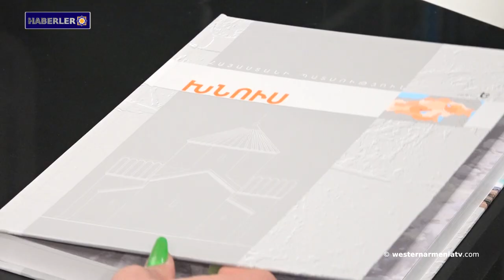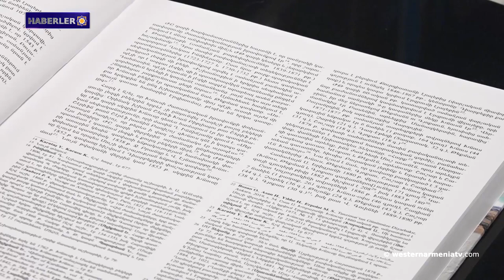Kürt kadın müfrezesi Irak'taki Türk askerlerini güçlü bir şekilde karşılık verdi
1- Ermenilere karşı işlenen soykırım ARMENOSİD kurbanlarının 107. anma töreni Antibes-Juan le Pin'de gerçekleşti.
2- Artak Beglaryan Aliyev’i yanıtladı: Artsakh’ta üç bin yıldır sadece Ermeni çoğunluğu hakimdi.
3- Batı Ermenistan’ın görülmeye değer yerlerini tanıyalım: Haykaberd Kalesi.
4- Artsakh’ın Savunma Ordusu Komutanı ile Uluslararası Kızılhaç Komitesi’nin Artsakh’daki heyet başkanı, insani konuları görüştü.
5- Kürt kadın müfrezesi Irak'taki Türk askerlerini güçlü bir şekilde karşılık verdi.
6- Batı Ermenistan'daki Malatya'nın ekolojisi tehdit altında.
7- Raffi Kortoşyan'ın "Khnus" adlı kitabının tanıtımı gerçekleşti.
8- Batı Ermenistan devlet televizyonu “westernarmenitv”yi destekleyelim.

BANQUE DU BÉNÉFICIAIRE : 18206
SWIFT : AGRIFRPP882
IBAN : FR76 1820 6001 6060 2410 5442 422
BÉNÉFICIAIRE : Assemblée des Arméniens (AAAO)
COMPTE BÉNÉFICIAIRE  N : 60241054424